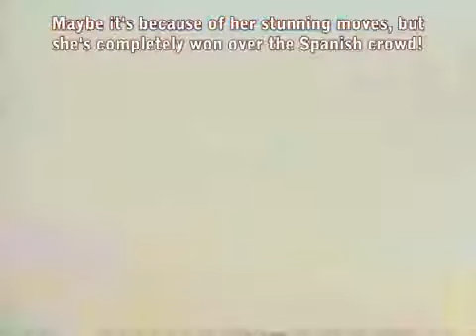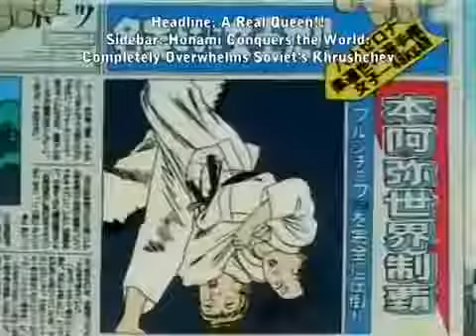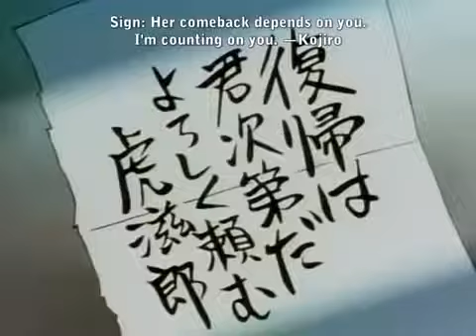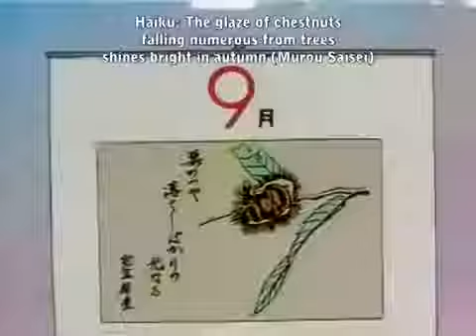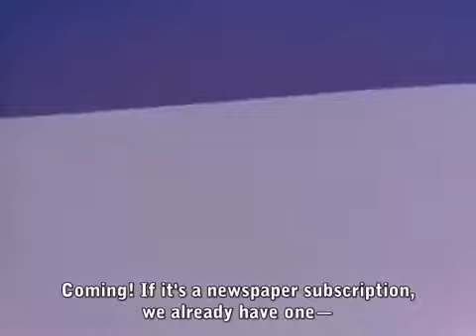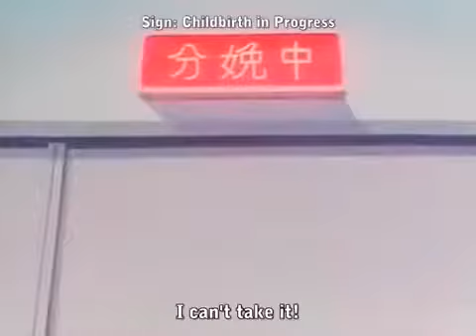Yawara Inokuma Episode 115